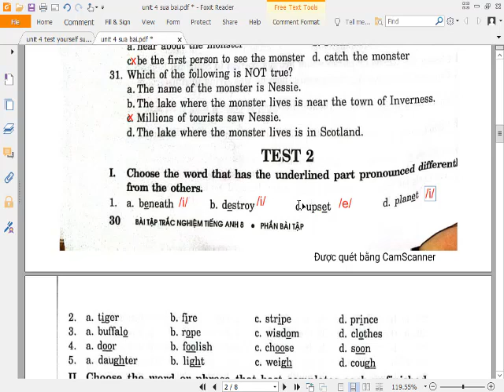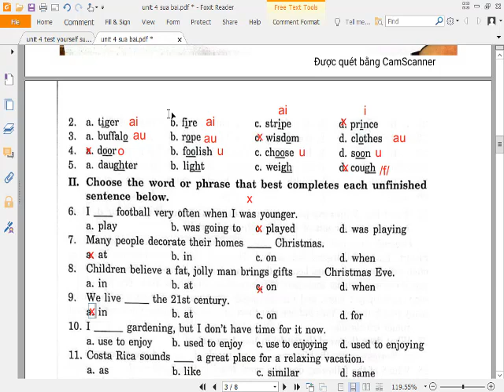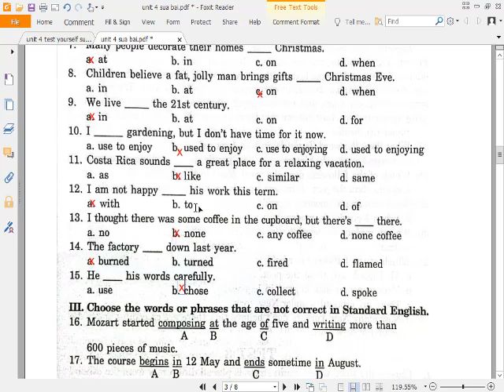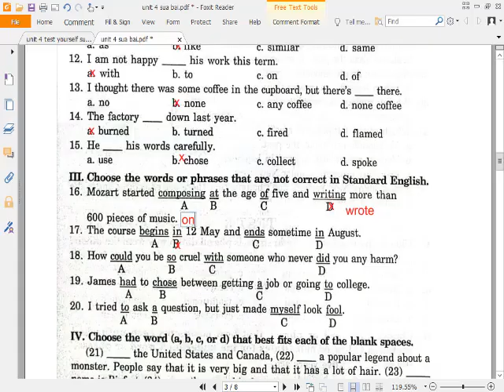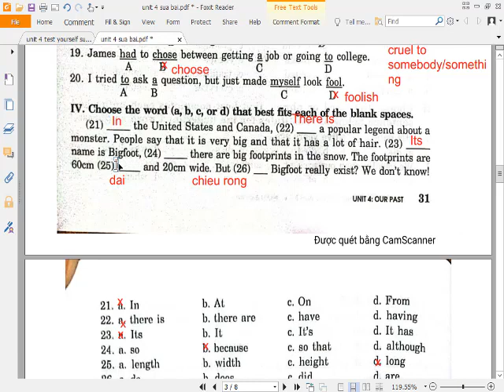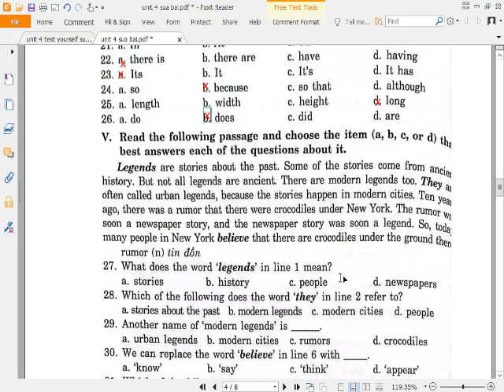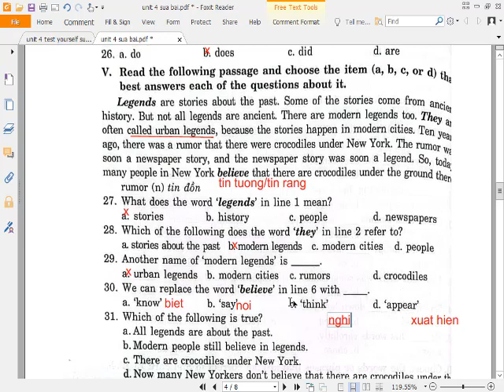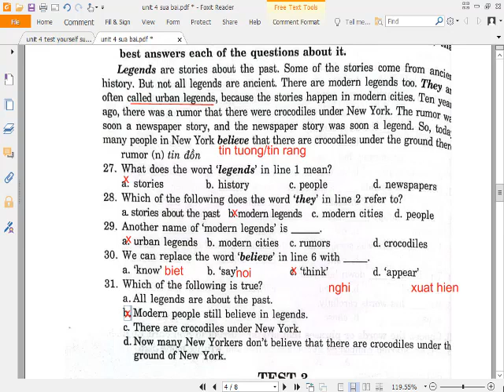Tiếng Anh 8 Unit 4 Test 2 (Sách Bài Tập Trắc Nghiệm Mai Lan Hương)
Tieng Anh 8 Unit 4 Test 2 (Sach Bai Tap Trac Nghiem Mai Lan Huong)
HƯỚNG DẪN CÁCH TÌM VIDEO THEO TỪNG KHỐI LỚP:
Lớp 6
Lớp 7
Lớp 8
Lớp 9